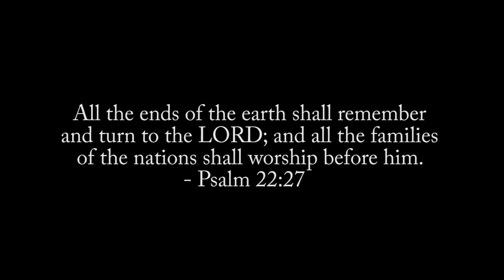Pastor's Ponderings in the Bell Tower 4/19/2020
Pastor Weinhold looks at the old Bell in Trinity's Bell Tower and talks about symbols and signs in worship.